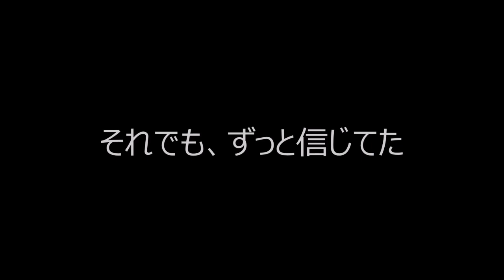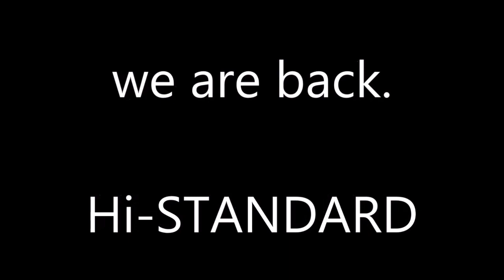Hi-STANDARD ANOTHER STARTING LINE unofficial Trailer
説明　オフィシャルのような素材や高価なソフトも持っておらずネット上にあった素材やフリーソフトで素人が作成した簡素的なものですがハイスタの新曲が夢のようで作ってみました。